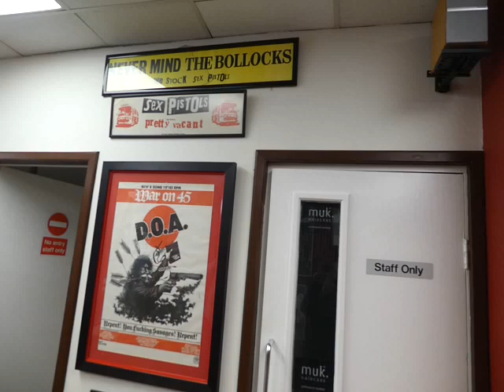BEST BARBER SHOP .....EVER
Popped into Grantham last week .wow